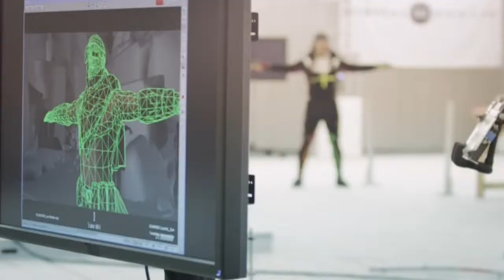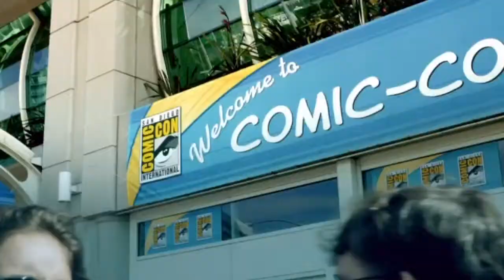Tomb Raider: The Final Hours (Complete)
Promo video for the video game "Tomb Raider."

Year:2013